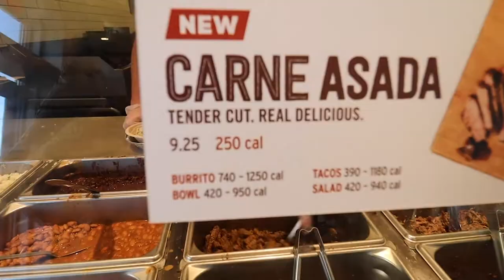A Vlog About Vlogging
In the first installment of my new vlog series I outline why I decided to turn the camera around and focus on myself as well as my plans to move out to Los Angeles for the next five months!